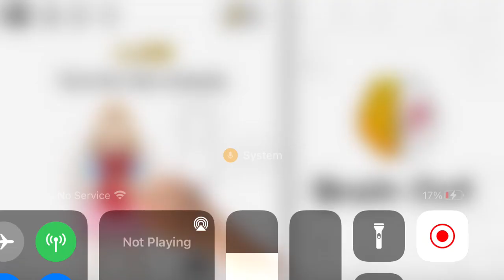Playing my singing monsters